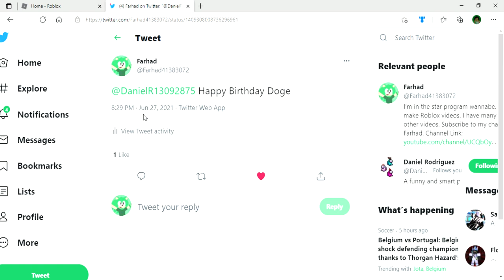Happy Birthday EpikDoge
Happy Birthday to Epikdoge, he's a dog now so don't mess with him or make him mad.